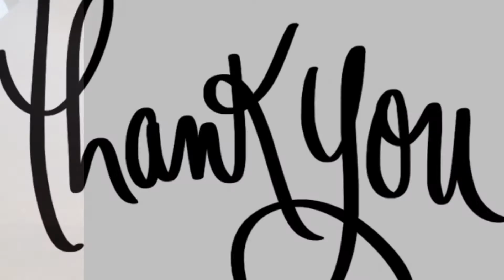CUCUMBER BANANA SMOOTHIE